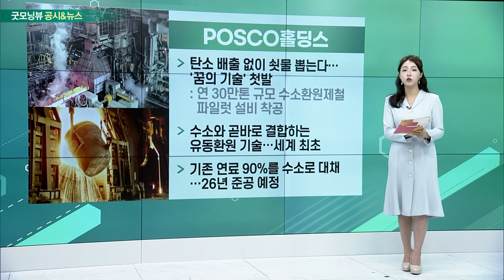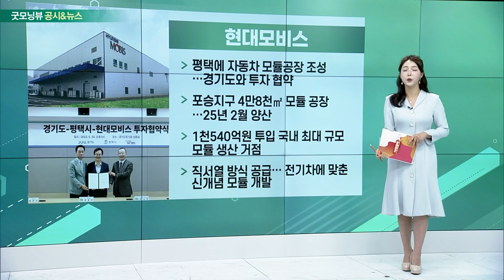현대차ㆍ삼성, POSCO홀딩스, 카나리아바이오, 현대모비스_공시&뉴스 (20230531)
현대차 · 삼성
- 제네시스에 삼성 OLED… 이재용·정의선 미래차 동맹
- 25인치 OLED 탑재한 신차… 2~3년 뒤 출시 전망
- 현대차X삼성, 자동차 → 반도체 협력으로 진화 전망
- 필옵틱스, 삼성디스플레이와 630억 규모 공급계약

- 탄소 배출 없이 쇳물 뽑는다… '꿈의 기술' 첫발
- 수소와 곧바로 결합하는 유동환원 기술…세계 최초
- 기존 연료 90%를 수소로 대체… 26년 준공 예정

- ‘오레고보맙' 글로벌 임상3상 환자 모집 마감: 난소암 신규 환자 대상
- 2년 8개월만에 모집 마감… 16개국에서 진행
- 보조항암요법 코호트… 30개월동안 372명 환자 대상

- 평택에 자동차 모듈 공장 조성… 경기도와 투자 협약
- 포승지구 4만8천㎡ 모듈 공장… 25년 2월 양산
- 1천540억원 투입 국내 최대 규모 모듈 생산 거점
- 직서열 방식 공급… 전기차에 맞춘 신개념 모듈 개발